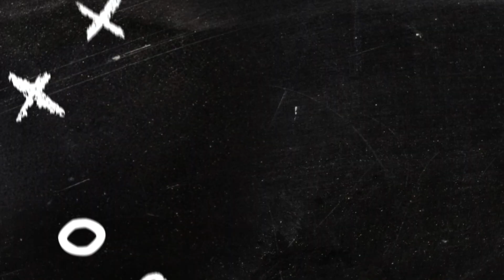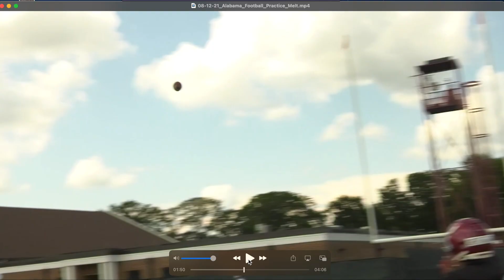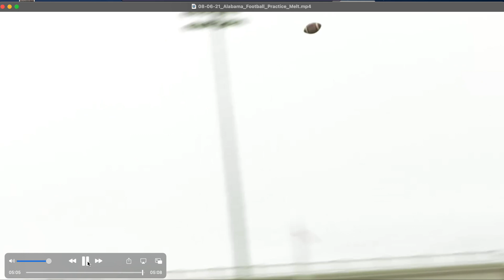Watching Quarterbacks Throw • mechanics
Just taking a closer look at throwing mechanics from practice footage • '21 Alabama quarterbacks

Vlogging camera:
Canon 80d
Canon 70d